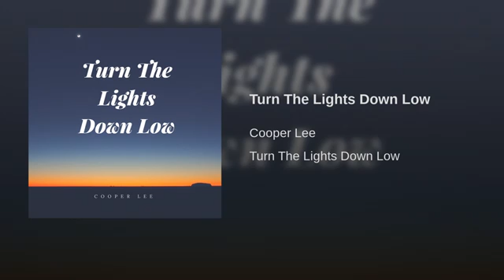Turn The Lights Down Low